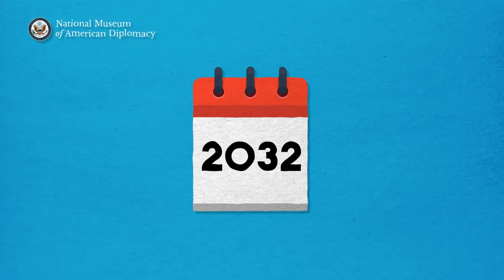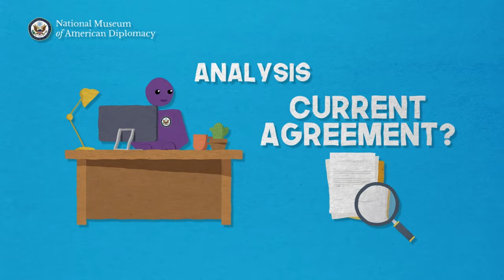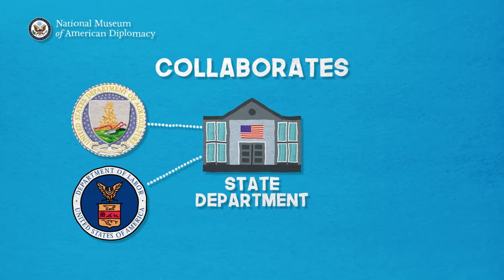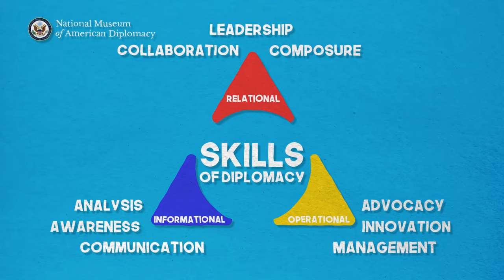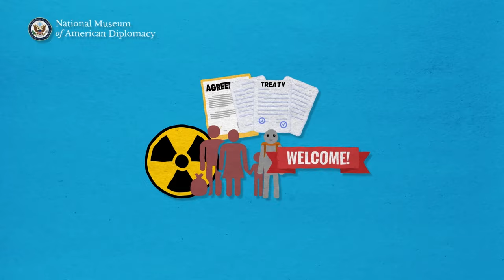What Is Diplomacy and How Does it Work?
Learn how diplomats might demonstrate these skills in the field in this video.

Diplomacy is the art and practice of building and maintaining relationships and conducting negotiations with people using tact and mutual respect.

Through a hypothetical example, we explore how diplomacy is conducted at the U.S. Department of State by its diplomats around the world. This process requires diplomats to use the skills of diplomacy, as defined by the National Museum of American Diplomacy.

Want to use this video in your classroom? Find supplementary resources like vocabulary lists, worksheets, and more